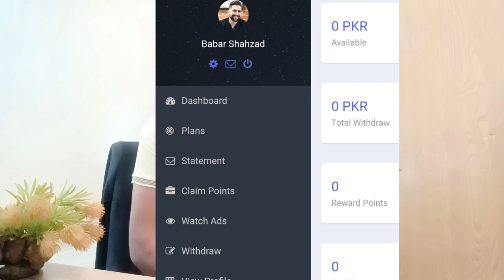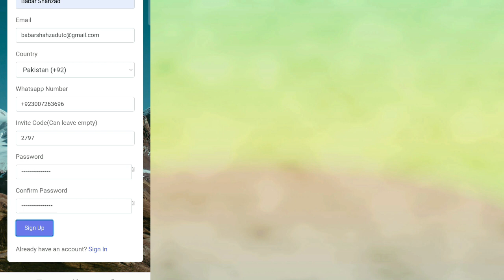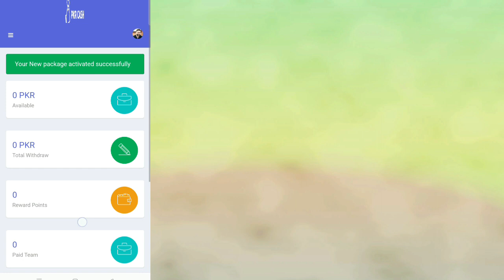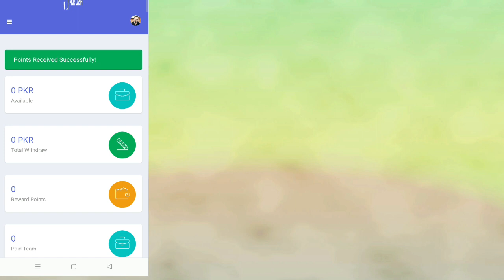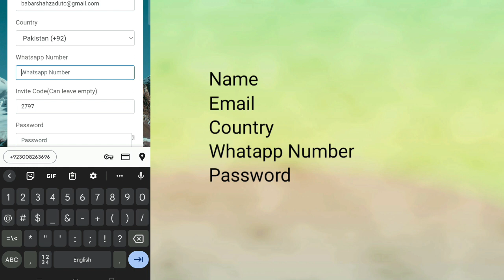Online Earning App | Free Online Earning App l Watch Add and Earn Money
Online Earning Mobile App 2023 and you can take withdrawal in JazzCash  & EasyPaisa directly & You can earn money without any investment.